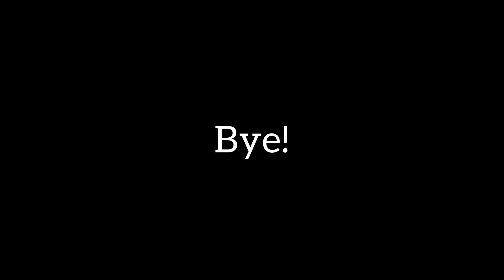Unusual Coming of age Films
I hope you enjoy and please share because I really want people to see this video!
If anyone has any recommendations for people or music they would like me to make leave them in the comments and I will make as many as I can.

Billy Elliot
Welcome to the Dollhouse
White Frog
The Cure
Life as a House
The Chumscrubber
Keith
The Black Balloon
City of God
Nowhere Boy
Spirited Away
The Young Offenders
Spike Island